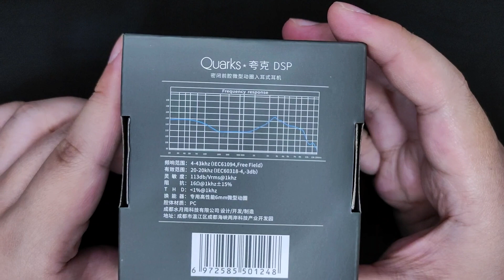Murah Meriah ! Moondrop Quarks DSP Review | Indonesia [EN Check Description]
yak halo smua, balik lagi pada kesempatan kali ini saya akan membawakan ripiw dari IEM budget @moondroplab  Quarks DSP, IEM ini punya tonal yang enak banget apalagi buat diharganya, tapi worth it gak ya untuk disikad? nonton aje udeh baca deskripsi mulu rajin ye.

jadi gimane dah nonton? mo sikad? bolela cerita di kolom komeng tersedia

barangkali gabut boleh kali mampir barangkali saya live main game

kotak donasi buat bayar listrik :
1. bisa klik SuperThanks :)

dah ah babay,